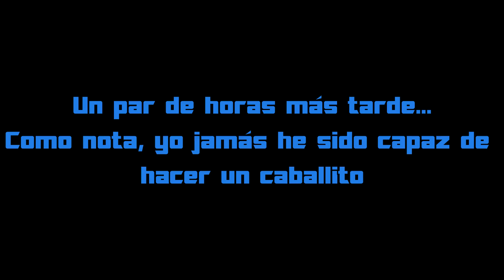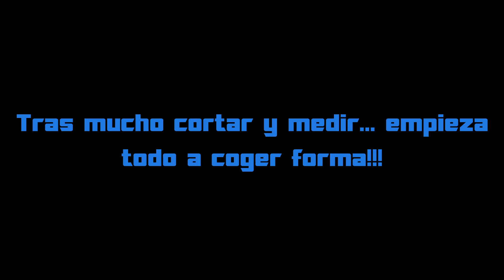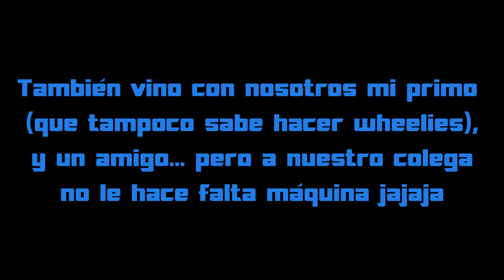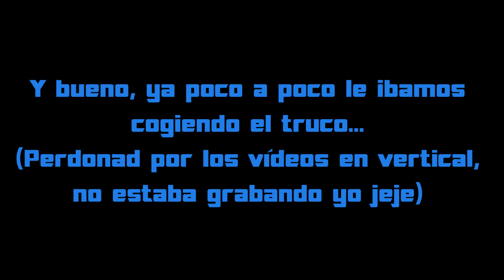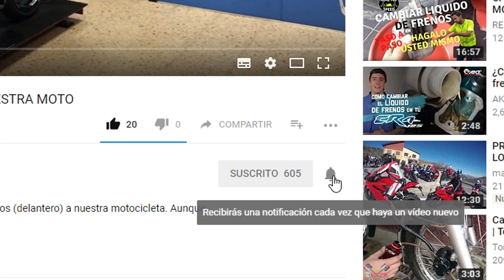PLATAFORMA para WHEELIES. Aprendiendo a hacer caballitos *WHEELIE MACHINE*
LOS PLANOS LOS PUEDES COMPRAR EN EBAY, BUSCAD: "WHEELIE MACHINE PLANS".
Nos hemos fabricado una máquina para hacer caballitos de forma segura... no te lo pierdas! Vi la idea de victorius r1m, y al final hablé con el y me iba a hacer la máquina... pero al final entre una cosa y otra, me he liado a hacerla yo mismo y ha salido esto.

🔔 ¡Recuerda activar la CAMPANITA! 🔔